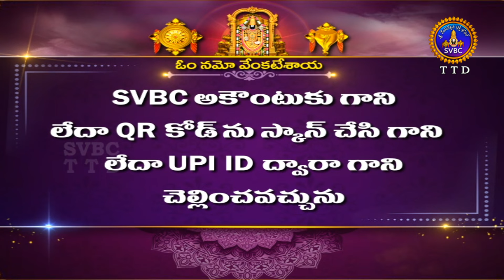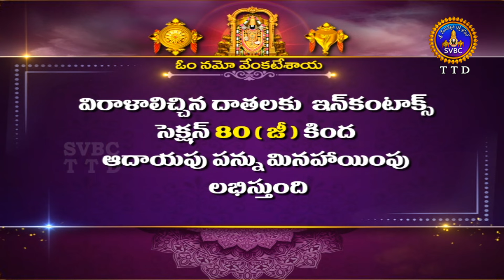శ్రీవారి నిత్యపూజలివిగో || Srivari Nitya Poojalivigo || 17-01-2024 || SVBC TTD